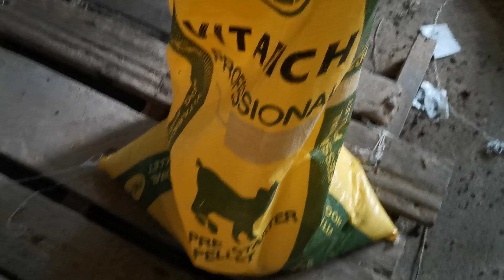One month na Mahigit ang alaga natin dahil sa vitarich malusog ang alaga Kong baboy